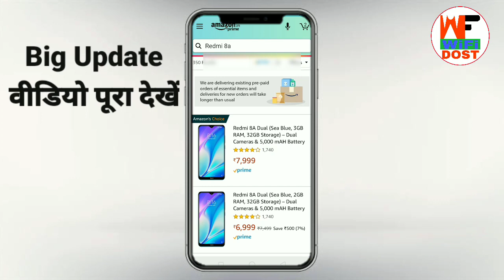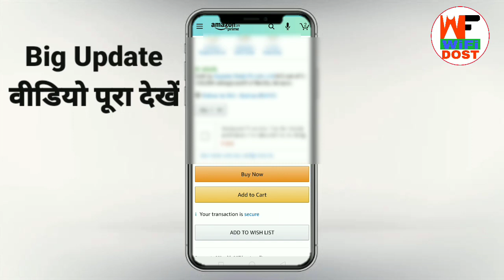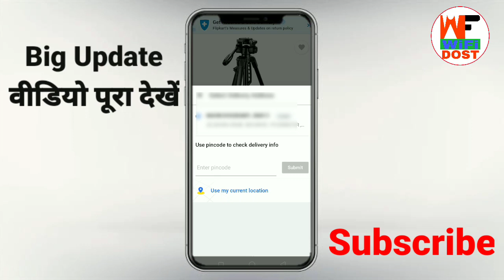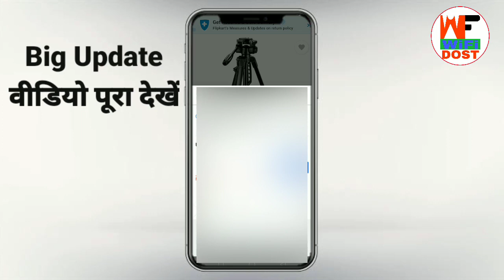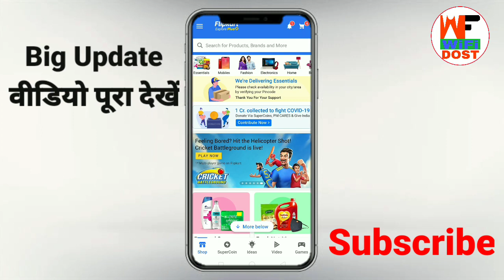Amazon kab chalu hoga | Flipkart kab chalu hoga | Online Shopping kab chalu hoga